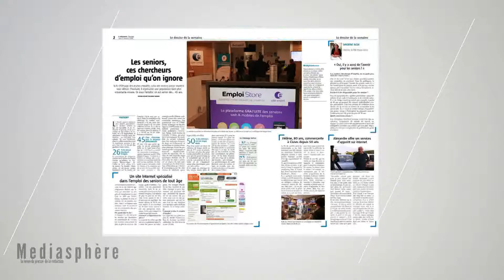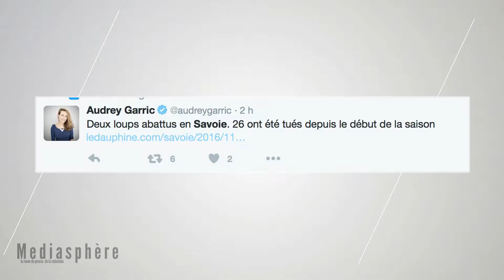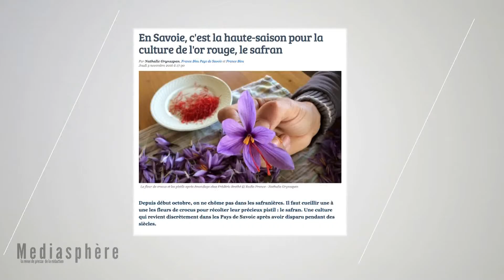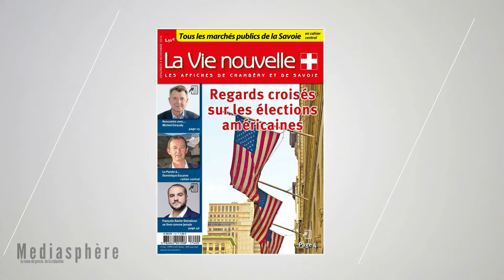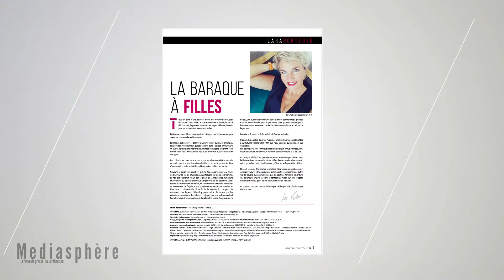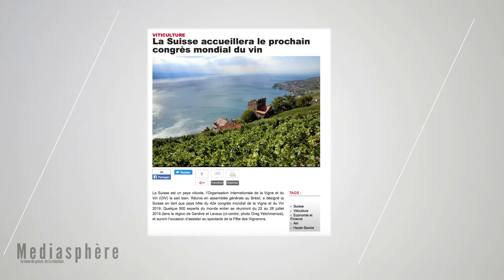Médiasphère du vendredi 4 novembre 2016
Fanette Debuisson et Olivia Boisson vous présentent ce qu’elles ont lu, vu, aimé ou non.